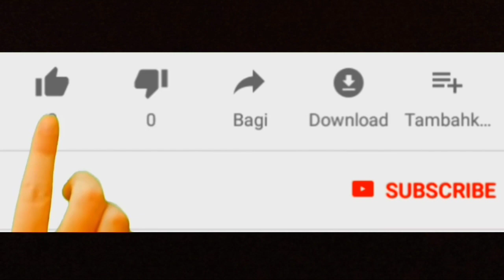First Impression SYM JET 14 - Kesan pertama melihat Scooter SYM Jet14 TOP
First impression sym jet 14 bali. Scooter sym asal taiwan ini menggunakan mesin 1 silinder 168cc dengan power serta torsi 8,8nm serta torsi 12,2nm. Sym jet14 dijual mulai 30 jutaan.